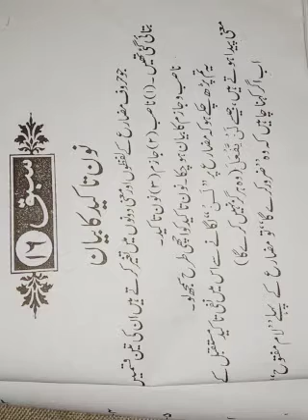تمرين الصرف أدني 13/01/2021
نون تاكيد كا بيان